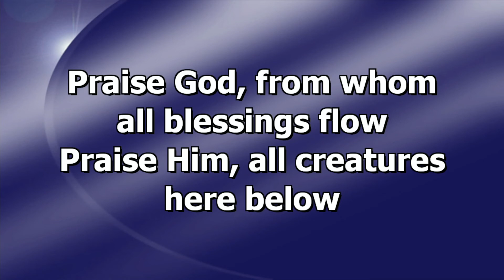Camp Sabbath || Garden of Prayer and Doxology || 21st August 2021